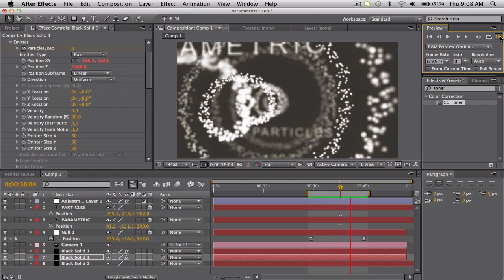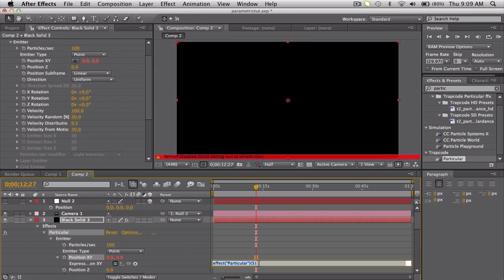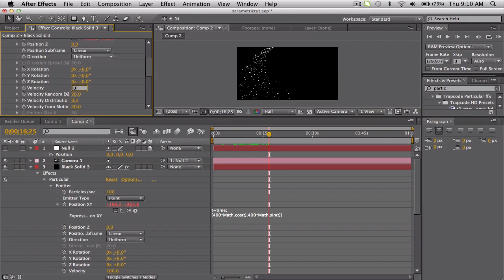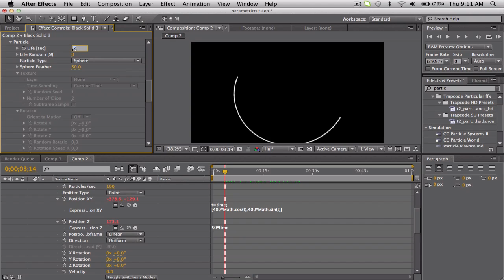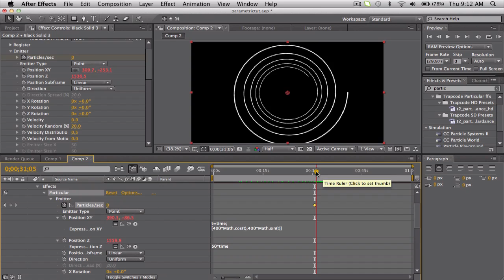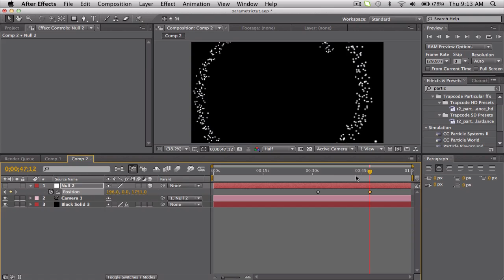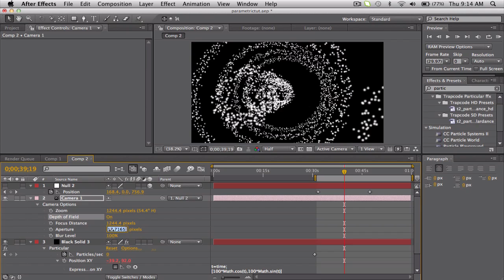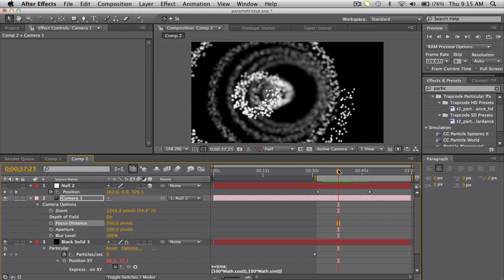After Effects Tutorial: Parametric Particles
Pretty cool tutorial showing how to make a helix path using some expressions that represent parametric equations.
Here's the expression i used:

for x,y:
t=time;
[400*Math.cos(t),400*Math.sin(t)]

for z:
50*time;

Try messing around with the values. What happens when you change the 50 to 100? What about for x and y, change one of the sin or cos to 2t on the inside?
For more information on what parametric equations are and some more examples, check out these links: